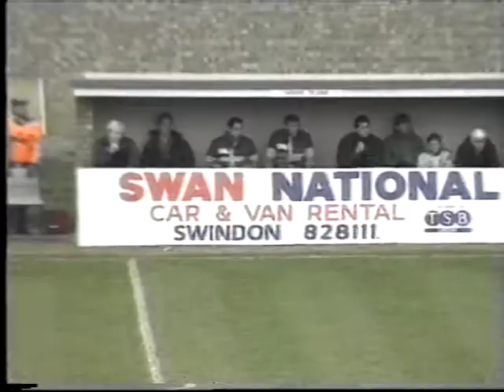1989-12-10 Swindon Town vs Sheffield United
The Blades make it back-to-back home defeats for the Town - a 2-0 win taking them to the top of the table - but the victory is bittersweet, Peter Duffield breaking his leg in the build up to Jon Gittens' opening own goal.